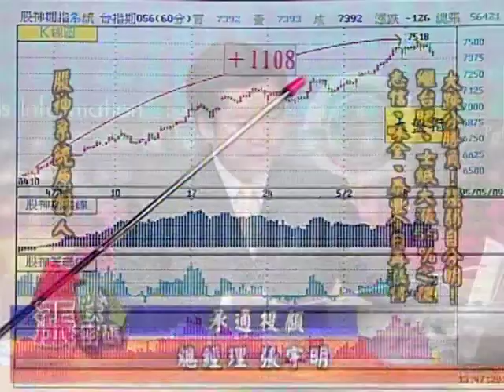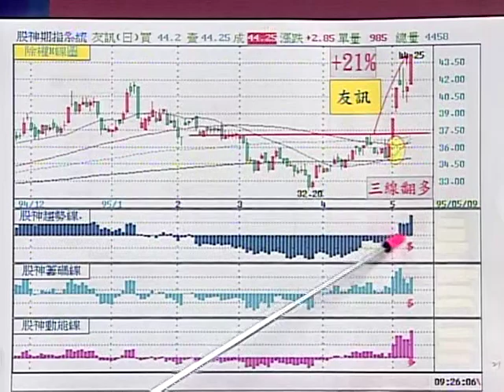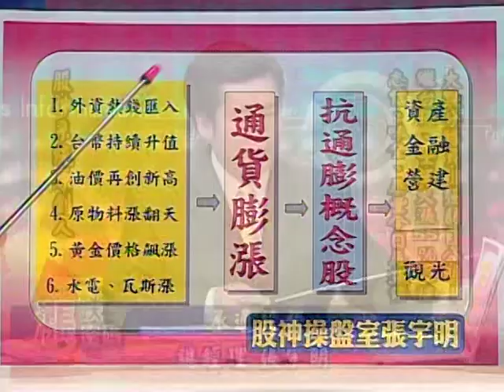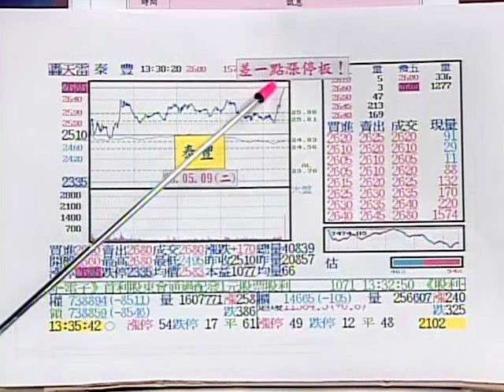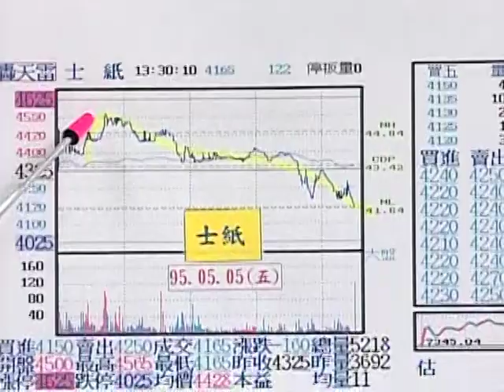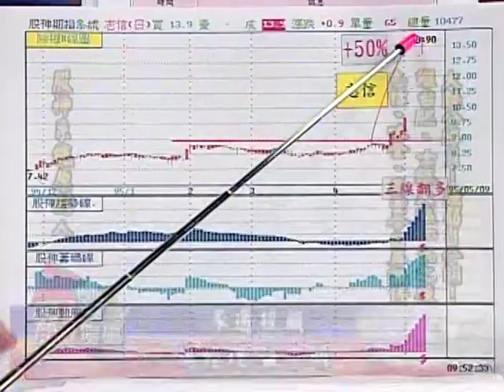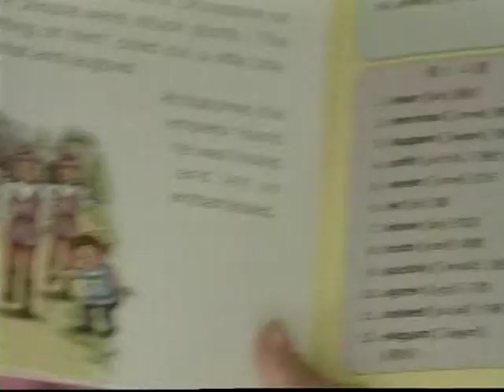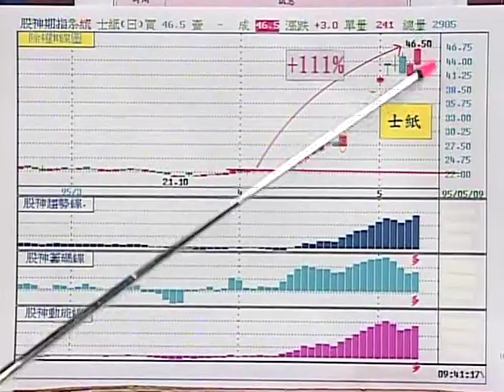2006.5.9張宇明台股解盤